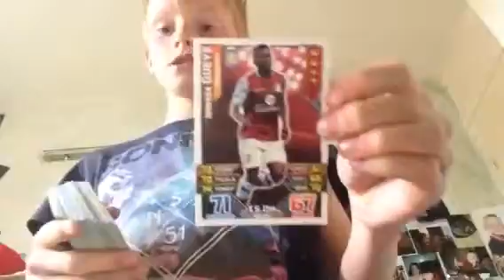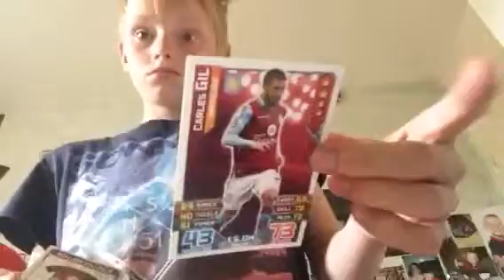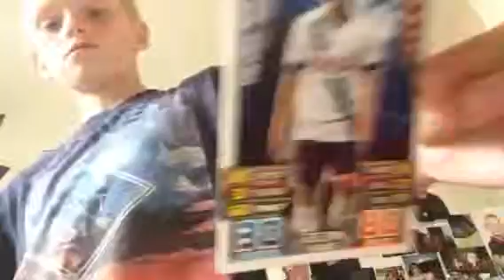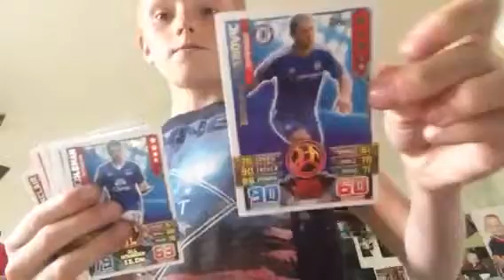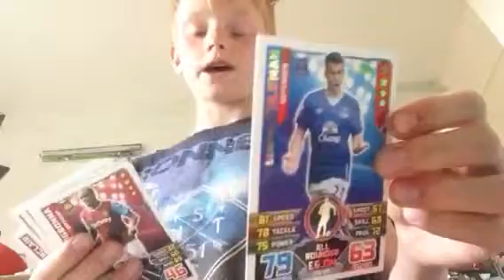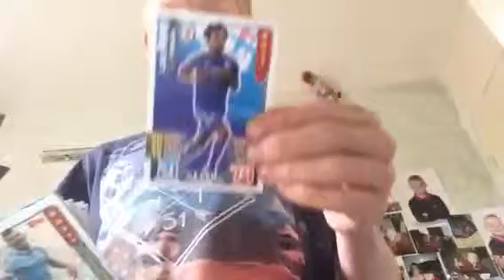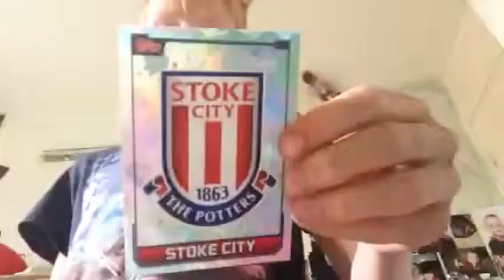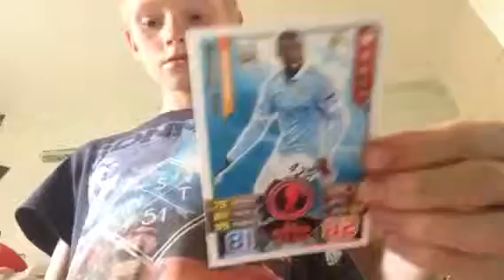Wrestling figures and football cards